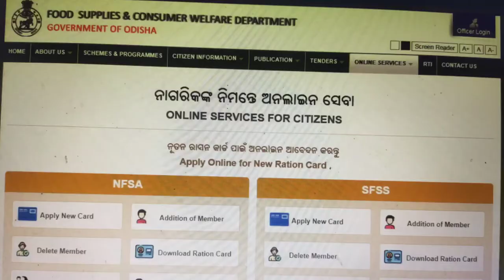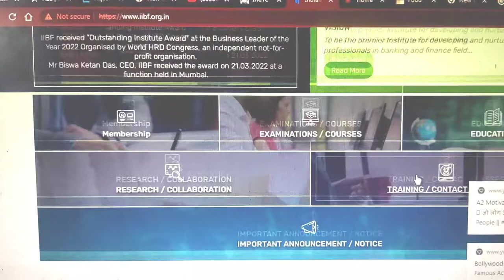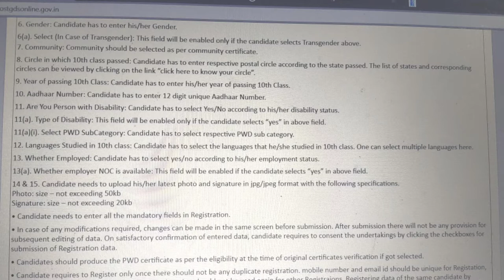Postal gds 2022 //Irct New Update//IIBF EXAM// Ration card new applay odisha four important topic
rationcardnewregistration Hello Viewers My Name Is Amarendra Sahu